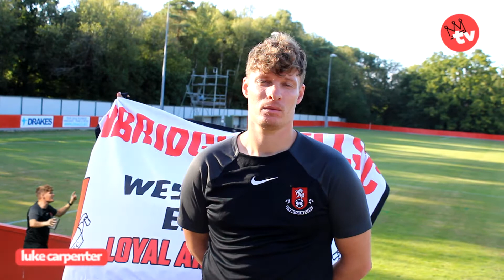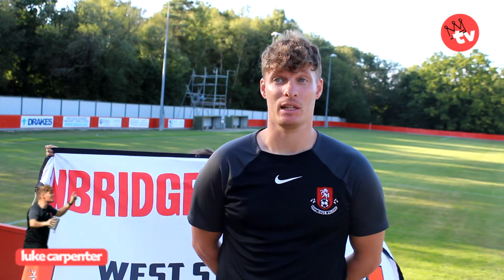Luke Carpenter discusses Wells derby victory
Royal TV spoke to Wells manager Luke Carpenter after the Wells triumphed over Rusthall in the Rocks Serby